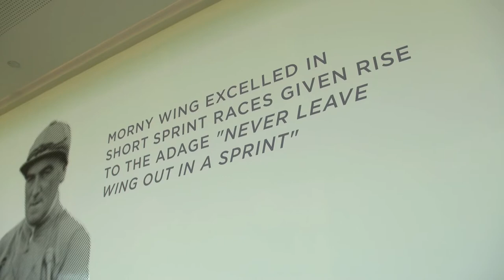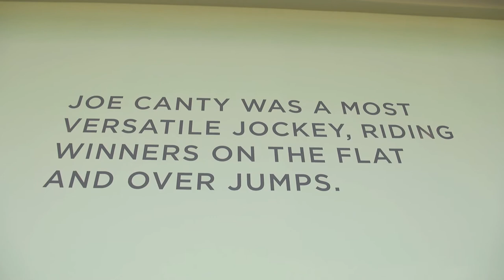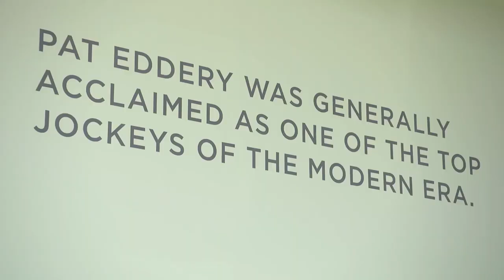John Oxx, Curragh trainer, views the new legends wall in the refurbished Lilywhites lounge.